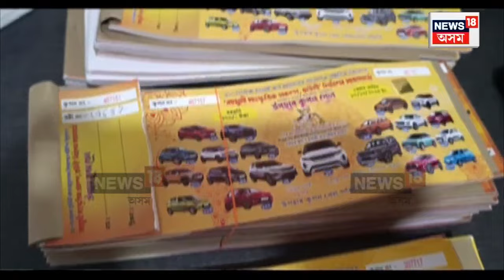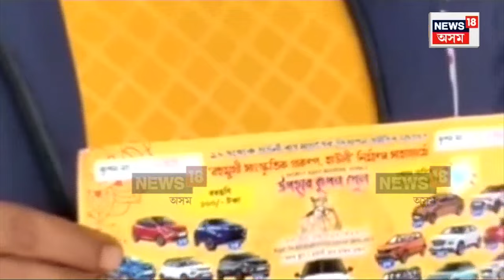Man from Assam's Barpeta Wins luxury car Range Rover : ট্ৰেক্টৰ চালক হ’ল ৰেঞ্জ ৰ’ভাৰৰ গৰাকী | N18V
Man from Assam's Barpeta Wins luxury car Range Rover | নিশাৰ ভিতৰতে বিলাসী ৰেঞ্জ ৰ’ভাৰৰ গৰাকী হ’ল এগৰাকী সাধাৰণ ট্ৰেক্টৰ চালক। মাত্ৰ ১০০ টকাতে কালঝাৰৰ ইনজামামুল হকে লাভ কৰিলে ৭৬ লাখ টকীয়া বিলাসী বাহন। হাউলী ৰাস মহোৎসৱৰ উপহাৰ কুপনৰ খেলত ঘূৰিল ইনজামামুলৰ ভাগ্যৰ চকৰী।
Man from Assam's Barpeta buys lottery ticket worth Rs 100 and wins luxury car Range Rover